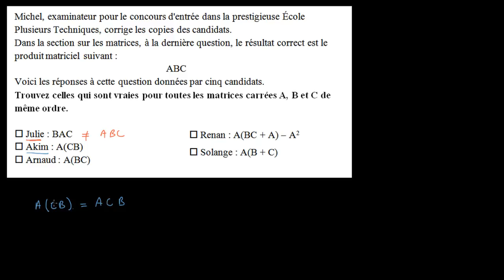Utiliser les propriétés des opérations matricielles